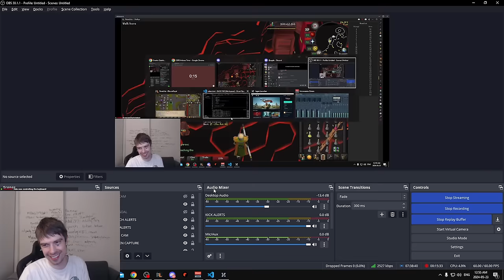COACHING MY VIEWER FOR HIS FIRST INFERNAL CAPE